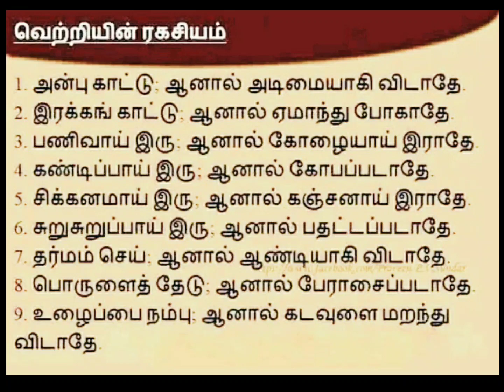part 8/படித்ததில் பிடித்தது /